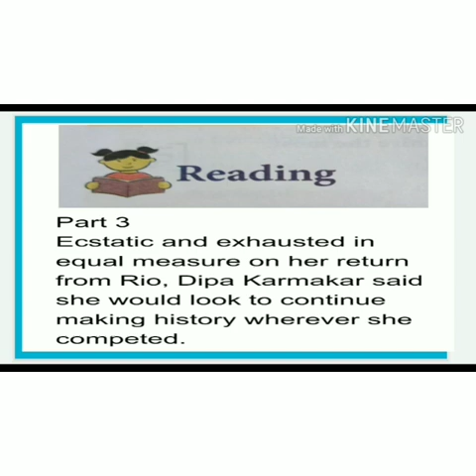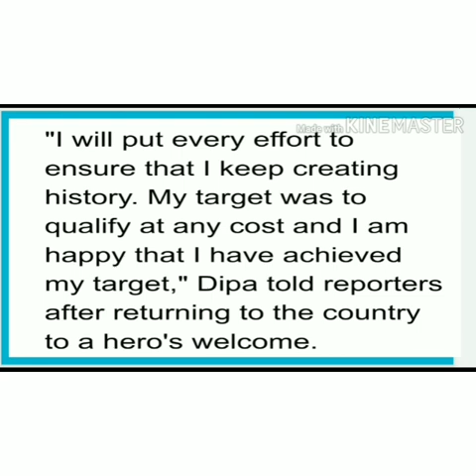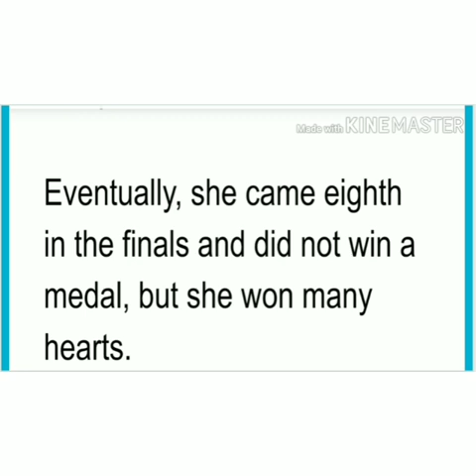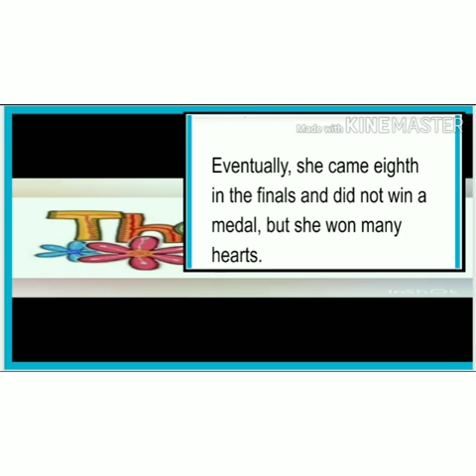Class-5 Reading ch-4 part-3 by Rashmi Mam